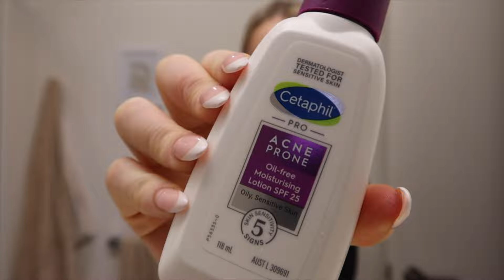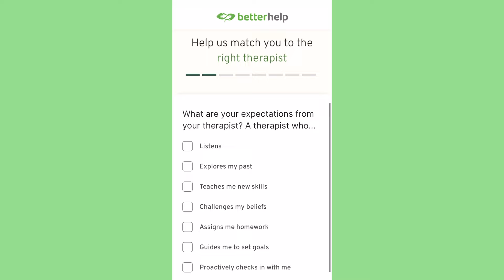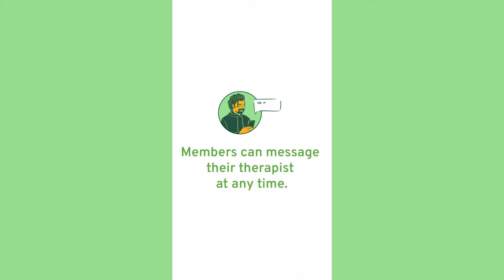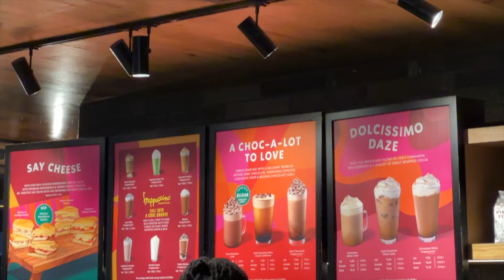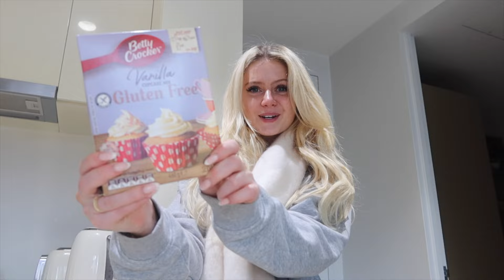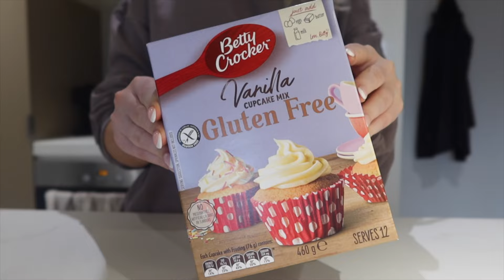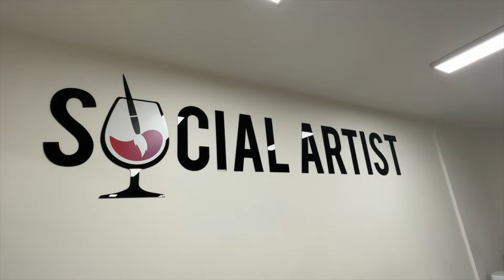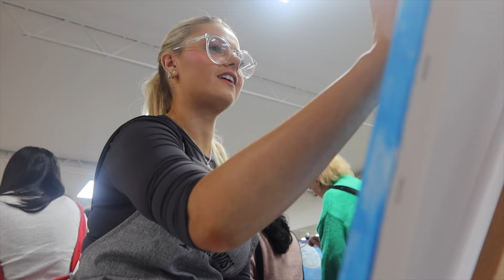THE ULTIMATE SELF CARE VLOG | painting, baking, reading, skincare & more! | Melbourne, Australia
✰ LET'S SPEND A SELF CARE DAY TOGETHER ✰

✰ We have the ultimate self care day
✰ We go to the gym & do 12,3,30
✰ We do a bunch of skincare
✰ We go and get starbies
✰ We bake cupcakes + spend some time reading
✰ We get ready and go to a paint & sip
✰ & more!

ITEMS SHOWN :)
✰ Ice roller
✰ Bose headphones
✰ Alex Earle light
✰ Rimmel Primer

✰ SPILLING THE TEA ON WHAT THE F HAS BEEN GOING ON... (aka a massive life update)
✰ SPEND A SATURDAY ON FACETIME WITH ME | health update, brunch, afl match, etc! | day in my life vlog
✰ HOW I'M KEEPING MY LIFE TOGETHER IN 2023 (& how you can too) | monthly recap, productivity tips, etc

✰ How old are you: 27
✰ Where are you from: Australia! (I am also a NZ citizen too!)
✰ When did you move to Canada: November 26, 2018
✰ What visa did you move on: IEC (international experience Canada)
✰ When did your visa end: November 25, 2020

✰ Music by Mr. Jello - A Cup Of Jazz (feat. Cali.Arod, Farnell Newton)

SUB COUNT TO LOOK BACK ON:
✰ 9,387